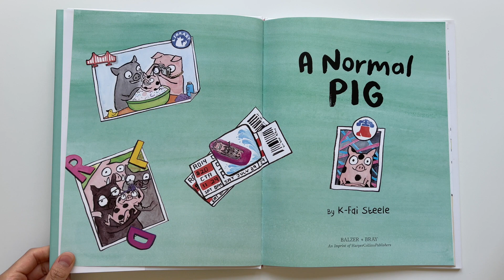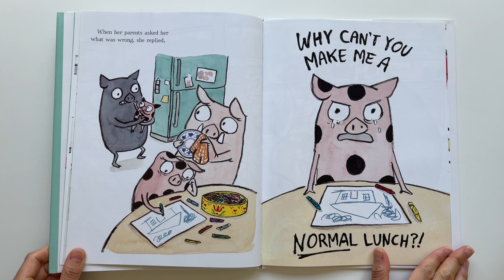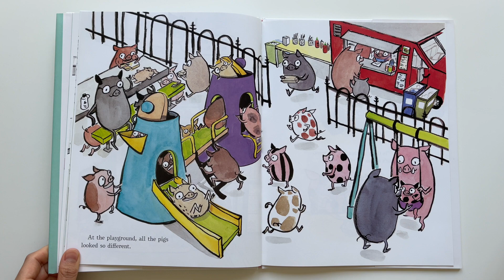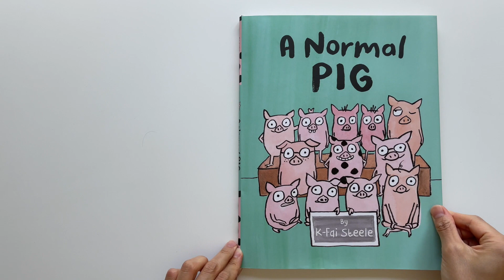A Normal PIG Book Read Aloud For KIDS!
A Normal PIG written by K-Fai Steele

You can purchase the book following this link!